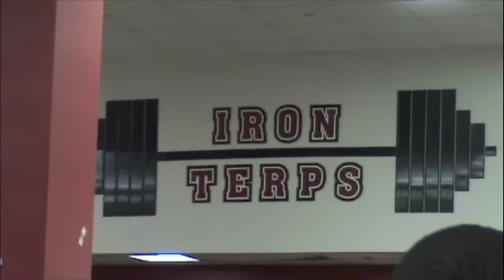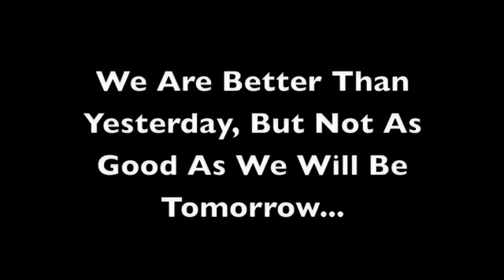Maryland Wrestling Preseason Week 1 (2011-2012)